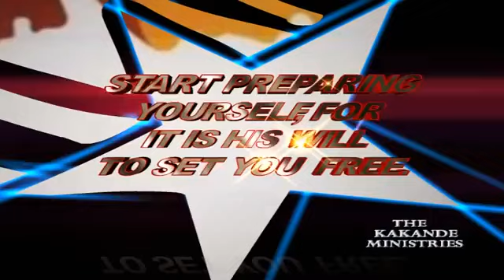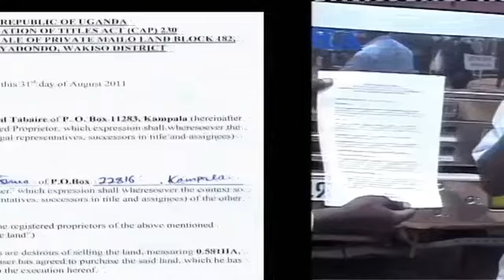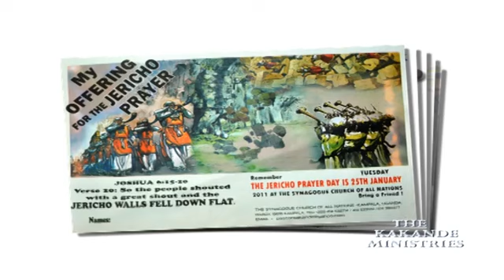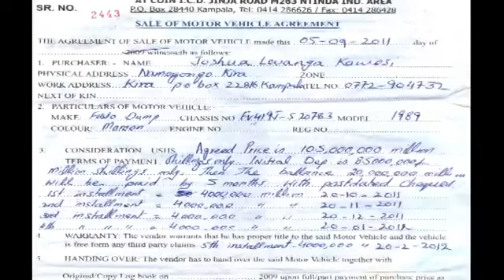Testimony. The breakthrough in offering at the Kakande Ministries